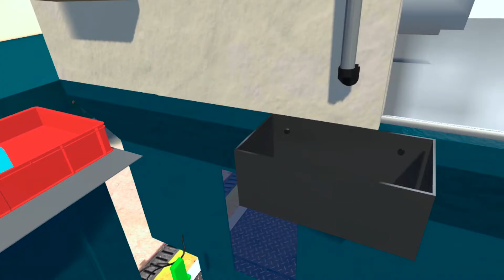Manufacturing Process Training Using Virtual Reality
A demo of manufacturing process training using Virtual Reality